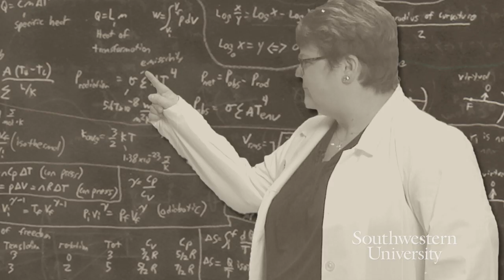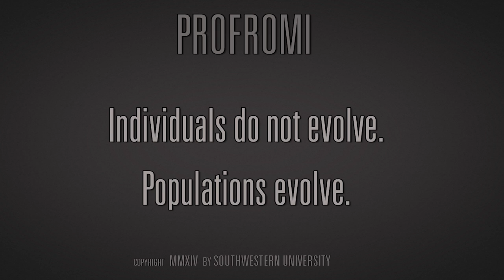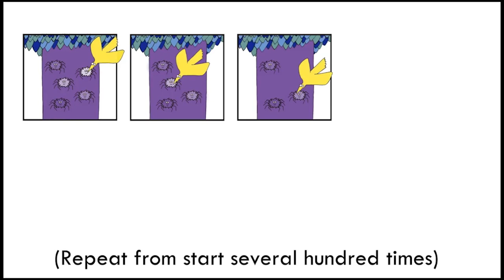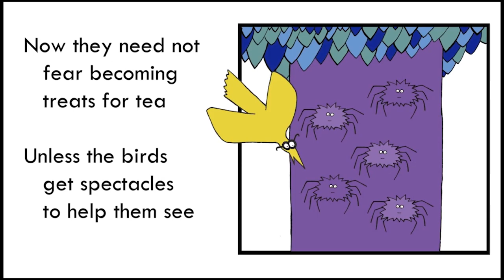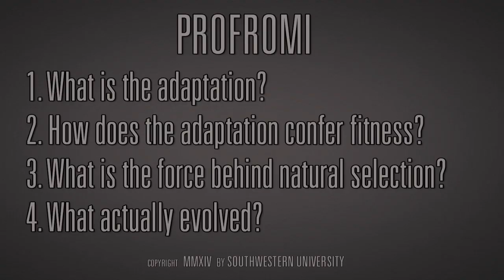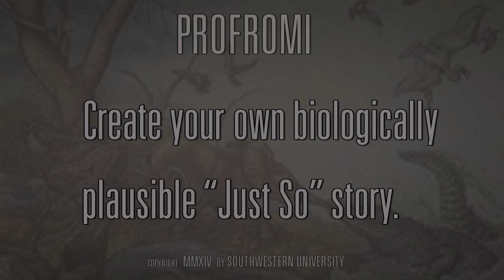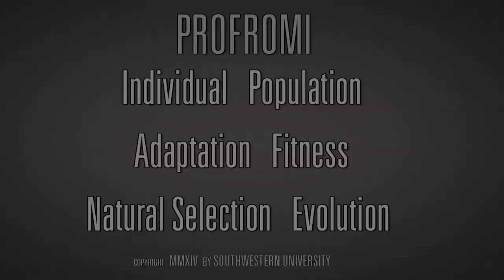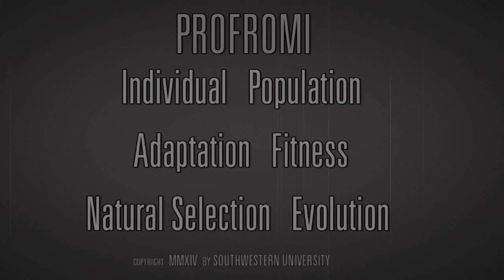ProfRomi Episode 1 "Biologically Plausible 'Just So' Stories"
Professor Romi Burks